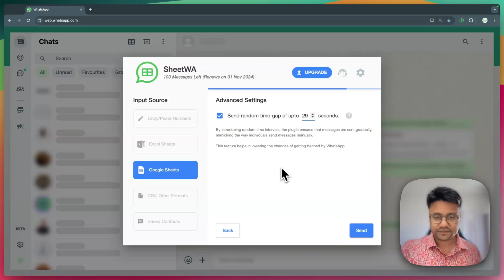Random Time Gap - Avoid WhatsApp Ban | WhatsApp Bulk Message Sender | WASender | SheetWA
Avoiding a WhatsApp ban is a major concern for anyone sending bulk messages. That’s where SheetWA’s Random Time Gap feature comes in! It helps reduce the chances of being flagged by WhatsApp by automatically adding small, random delays between each message, making your messaging pattern look natural.

In this video, we’ll explain how SheetWA’s Random Time Gap feature works and how it helps you stay safe while sending bulk personalized messages. Whether you’re using Google Sheets, Excel, or a CSV to manage contacts, this feature ensures that your messages don’t get blocked.

Why is this feature important?

Sending bulk messages too quickly increases the risk of WhatsApp banning your number.
The Random Time Gap feature mimics human-like messaging behavior.
It’s easy to use—no technical setup or coding required.
With SheetWA, you can send hundreds of personalized messages without worrying about bans or restrictions. This feature is perfect for small businesses, marketers, and anyone looking for a safer, smarter way to manage WhatsApp messaging.

Key Features Covered in the Video:
✅ Random Time Gaps for safer bulk messaging
✅ Works with Google Sheets, Excel, CSV, and even copy-paste lists
✅ Avoids WhatsApp bans by simulating real human behavior
✅ No API, no coding—just easy and effective messaging

Ready to reduce the risk of getting banned? Try SheetWA today!